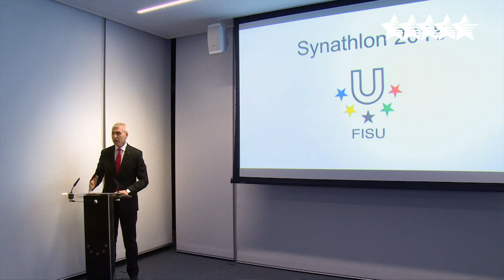Inauguration of the new FISU headquarters at the Synathlon in Lausanne - FISU 2018